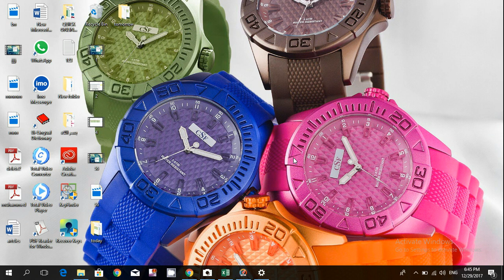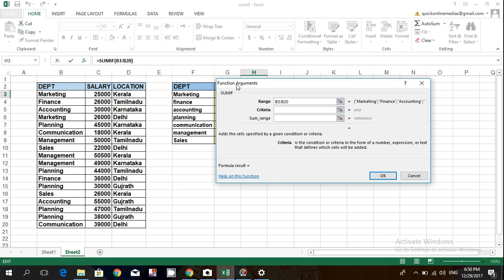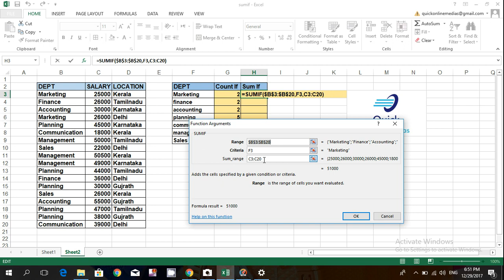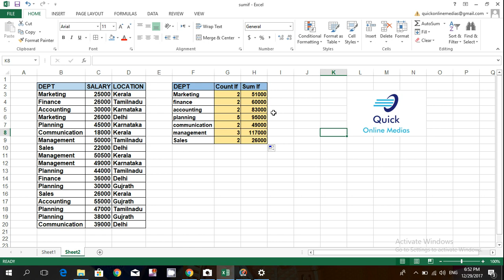മലയാളം എക്സൽ ക്ലാസ് COUNTIF- MALAYALAM MS EXCEL TUTORIAL COUNT IF AND SUMIF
THIS VIDEO WILL HELP YOU TO LEARN MS EXCEL VERY EASY AND EASY

HowtoUseSUMIFSandCOUNTIFS||എക്സൽമലയാളം
COUNTfunctioninExcel-MalayalamTutorial
MicrosoftExcelFormulaMalayalam|COUNTA,CONCATENATE,IF,COUNTIF,SUMIF
എല്ലാExcelCountഫങ്ക്ഷൻസുംമലയാളത്തിൽ//AllExcelCountFunctionsInMalayalammadeEasy
AdvanceexcelCount-counta-countif-countifs-countblankfunctionsMalayalamtutorial
MSExcel-COUNTIFFormulainMalayalam|VertexSkills

ABSfunction ACCRINTfunction ACCRINTMfunction ACOSfunction ACOSHfunction ACOTfunction ACOTHfunction AGGREGATEfunction ADDRESSfunction AMORDEGRCfunction AMORLINCfunction ANDfunction ARABICfunction AREASfunction ARRAYTOTEXTfunction ASCfunction ASINfunction ASINHfunction ATANfunction ATAN2function ATANHfunction AVEDEVfunction AVERAGEfunction AVERAGEAfunction AVERAGEIFfunction AVERAGEIFSfunction BAHTTEXTfunction BASEfunction BESSELIfunction BESSELJfunction BESSELKfunction BESSELYfunction BETADISTfunction BETADISTfunction BETAINVfunction BETAINVfunction BIN2DECfunction BIN2HEXfunction BIN2OCTfunction BINOMDISTfunction BINOMDISTfunction BINOMDISTRANGEfunction BINOMINVfunction BITANDfunction BITLSHIFTfunction BITORfunction BITRSHIFTfunction BITXORfunction CALLfunction CEILINGfunction CEILINGMATHfunction CEILINGPRECISEfunction CELLfunction CHARfunction CHIDISTfunction CHIINVfunction CHITESTfunction CHISQDISTfunction CHISQDISTRTfunction CHISQINVfunction CHISQINVRTfunction CHISQTESTfunction CHOOSEfunction CLEANfunction CODEfunction COLUMNfunction COLUMNSfunction COMBINfunction COMBINAfunction COMPLEXfunction CONCATfunction CONCATENATEfunction CONFIDENCEfunction CONFIDENCENORMfunction CONFIDENCETfunction CONVERTfunction CORRELfunction COSfunction COSHfunction COTfunction COTHfunction COUNTfunction COUNTAfunction COUNTBLANKfunction COUNTIFfunction COUNTIFSfunction COUPDAYBSfunction COUPDAYSfunction COUPDAYSNCfunction COUPNCDfunction COUPNUMfunction COUPPCDfunction COVARfunction COVARIANCEPfunction COVARIANCESfunction CRITBINOMfunction CSCfunction CSCHfunction CUBEKPIMEMBERfunction CUBEMEMBERfunction CUBEMEMBERPROPERTYfunction CUBERANKEDMEMBERfunction CUBESETfunction CUBESETCOUNTfunction CUBEVALUEfunction CUMIPMTfunction CUMPRINCfunction DATEfunction DATEDIFfunction DATEVALUEfunction DAVERAGEfunction DAYfunction DAYSfunction DAYS360function DBfunction DBCSfunction DCOUNTfunction DCOUNTAfunction DDBfunction DEC2BINfunction DEC2HEXfunction DEC2OCTfunction DECIMALfunction DEGREESfunction DELTAfunction DEVSQfunction DGETfunction DISCfunction DMAXfunction DMINfunction DOLLARfunction DOLLARDEfunction DOLLARFRfunction DPRODUCTfunction DSTDEVfunction DSTDEVPfunction DSUMfunction DURATIONfunction DVARfunction DVARPfunction EDATEfunction EFFECTfunction ENCODEURLfunction EOMONTHfunction ERFfunction ERFPRECISEfunction ERFCfunction ERFCPRECISEfunction ERRORTYPEfunction EUROCONVERTfunction EVENfunction EXACTfunction EXPfunction EXPONDISTfunction EXPONDISTfunction FACTfunction FACTDOUBLEfunction FALSEfunction FDISTfunction FDISTfunction FDISTRTfunction FILTERfunction FILTERXMLfunction FIND,FINDBfunctions#FINVfunction#FINVRTfunction#FINVfunction#FISHERfunction#FISHERINVfunction#FIXEDfunction#FLOORfunction#FLOORMATHfunction#FLOORPRECISEfunction#FORECASTfunction#FORECASTETSfunction#FORECASTETSCONFINTfunction#FORECASTETSSEASONALITYfunction#FORECASTETSSTATfunction#FORECASTLINEARfunction#FORMULATEXTfunction#FREQUENCYfunction#FTESTfunction#FTESTfunction#FVfunction#FVSCHEDULEfunction#GAMMAfunction#GAMMADISTfunction#GAMMADISTfunction#GAMMAINVfunction#GAMMAINVfunction#GAMMALNfunction#GAMMALNPRECISEfunction#GAUSSfunction#GCDfunction#GEOMEANfunction#GESTEPfunction#GETPIVOTDATAfunction#GROWTHfunction#HARMEANfunction#HEX2BINfunction#HEX2DECfunction#HEX2OCTfunction#HLOOKUPfunction#HOURfunction#HYPERLINKfunction#HYPGEOMDISTfunction#HYPGEOMDISTfunction#IFfunction#IFERRORfunction#IFNAfunction#IFSfunction#IMABSfunction#IMAGINARYfunction#IMARGUMENTfunction#IMCONJUGATEfunction#IMCOSfunction#IMCOSHfunction#IMCOTfunction#IMCSCfunction#IMCSCHfunction#IMDIVfunction#IMEXPfunction#IMLNfunction#IMLOG10function#IMLOG2function#IMPOWERfunction#IMPRODUCTfunction#IMREALfunction#IMSECfunction#IMSECHfunction#IMSINfunction#IMSINHfunction#IMSQRTfunction#IMSUBfunction#IMSUMfunction#IMTANfunction#INDEXfunction#INDIRECTfunction#INFOfunction#INTfunction#INTERCEPTfunction#INTRATEfunction#IPMTfunction#IRRfunction#ISBLANKfunction#ISERRfunction#ISERRORfunction#ISEVENfunction#ISFORMULAfunction#ISLOGICALfunction#ISNAfunction#ISNONTEXTfunction#ISNUMBERfunction#ISODDfunction#ISREFfunction#ISTEXTfunction#ISOCEILINGfunction#ISOWEEKNUMfunc